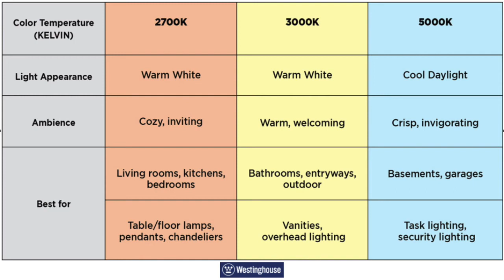Efficiency Manitoba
Efficiency Manitoba helps businesses and homeowners become more energy efficient and reduce costs and maintenance - making where we live and work more comfortable and safe.